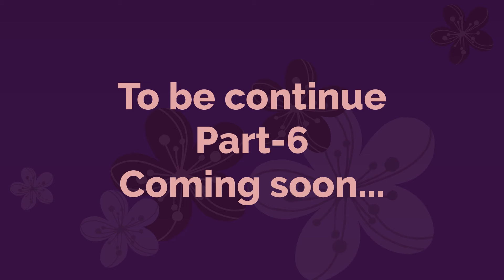The Drunkard Part-5 | English story | English story with subtitles | Improve English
Your Querries:
English with PoonamShakya
English story with subtitles
English story
English
love stories
animated love stories
English conversation
learn English
English animation
moral stories
English cartoon stories
improve English
English Learning
Speaking English
Improve English
English Conversation
English Speaking Practice
English Stories
English cartoon story for learning English
English story for learning English with subtitles
animation story in English
English animation story
cartoon English story
English story cartoon
English story
Classic Fairy Tales
Moral Stories in English
English Storytime for Children
Inspirational English Stories
English Story Narration
Popular English Literature Stories
Modern English Short Stories
Interactive Storytelling in English
Funny English Stories
English Story Adventures
Mystery Stories in English
English Ghost Stories
English Folktales and Legends
English Story Series
Creative Storytelling in English
Best English Storytellers
Historical English Stories
English Storytelling for Beginners
learn English with animation
heart touching love stories channel
school love story hindi explanation
learn English through short story
short film love story English animation
gcmm love stories
discuss the theme of love in the story a shadow
story with laxmi
hindi love story with English subtitles
stories with subtitles
learn English with hindi story
korean short story with English subtitles
neha and sneha story
riya and tofu stories
hindi story with English subtitles for learning
short love story in English with subtitles
short story in English with subtitles
princess story in English with subtitles
tarun and tanya
stories with subtitles
learn English with pictures
learn English in one minute part 4
vidushi kaushik English classes
aleena English speaking
English lover official channel
learning English with ashutosh sir
learn English with kanchan mam
learn English with chinese subtitles
English speaking practice love story
sanjana mam spoken English
Top searches related to “Spoken English”
speak English with kanchan
sonam mam English
kanchan vocabulary
sonam asrani
lovely life spoken English
aleena English speaking